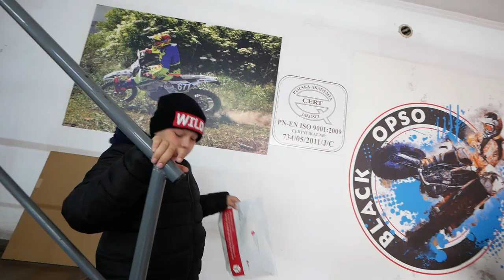NOWA OKLEINA ! KLAUDIA I KUBA POMAGAJĄ PRZY MONTAŻU KIERUNKOWSKAZÓW